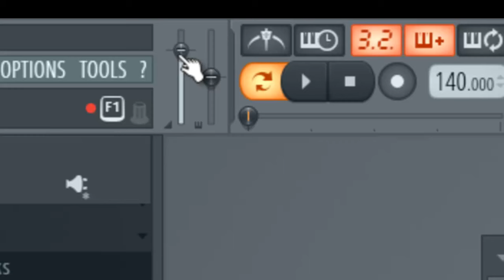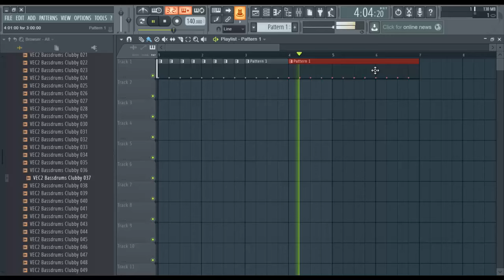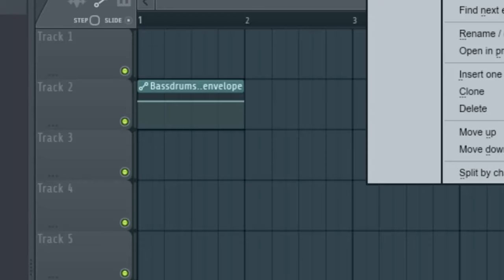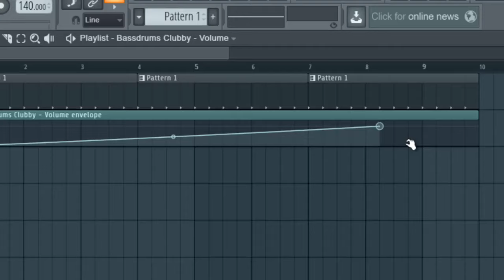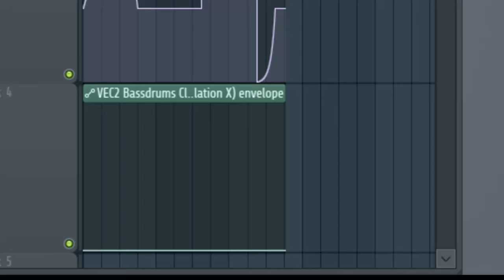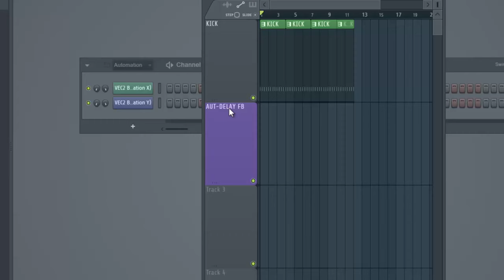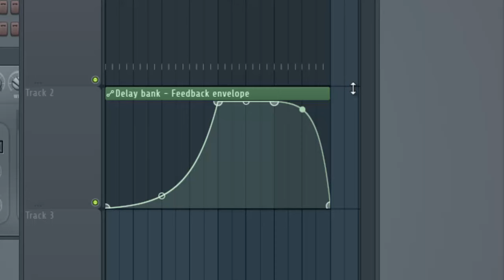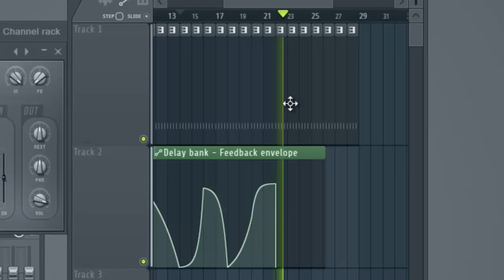FL STUDIO v 12 TUTORIAL ITA AUTOMAZIONI 1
Vediamo le automazioni sull'fl12 come si fanno e cosa si ottiene.
Nella versione 11 o precedenti,il metodi è lo stesso.
Una cassa sulla quale farò alcune automazioni di vari parametri compresi quelli sugli effetti (un delay).Prima parte finita.stop!
La seconda parte è in fase realizzazione e si occuperà delle automazioni su effetti o vst che non ti danno la classica possibiltà di creare un'automazione,quindi andremo per vie traverse ed ottenere lo stesso la nostra automazione senza problemi.Un salutone a tutti i miei iscritti e non.